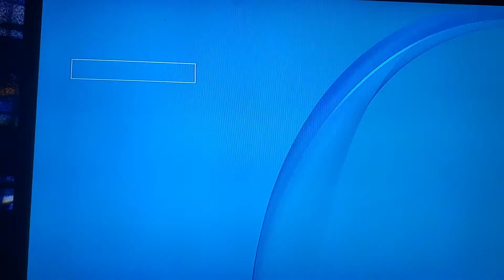Missing in game content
"My game got locked can't use my games that y pay for"